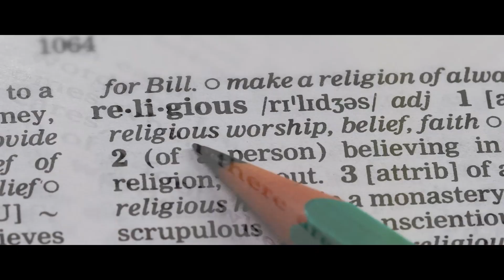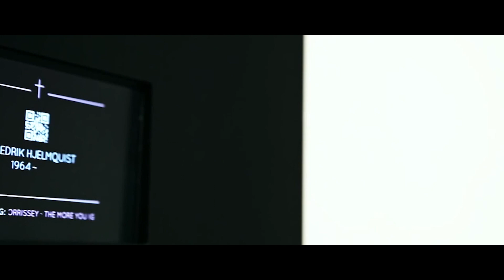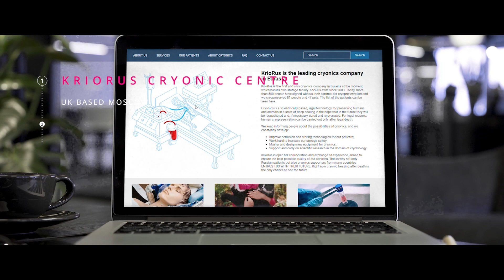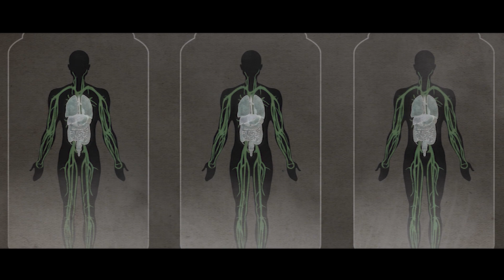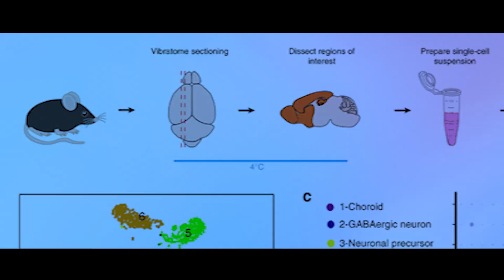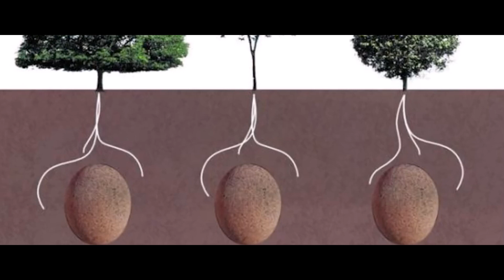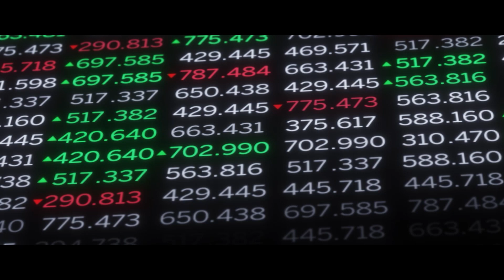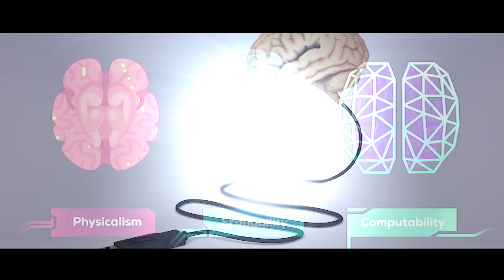Death And Technology (2030) | 5 Things every HUMAN should know before dying | Post Humous Management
[VIDEO SUBTITLES AVAILABLE IN: ENGLISH, FRENCH, GERMAN, ARABIC, HINDI, CHINESE]

Death and Technology:

For centuries, Religions around the world have said a lot about belief and death. If you observe closely you’ll find most religions either believe in re-incarnation or a more permanent settlement in hell or heaven. An average man believing in science can be confused thinking who has the actual secrets of death or after-life. Is it the old scriptures like Indian Vedas and Garud Puran or modern scientific research? Through various mediums you have heard a lot about death. So we are not here to discuss what Mayans or Egyptians thought about death. Rather we will be looking at the most important set of rare unknown information every human should know before death. In the last decade, humans have enhanced the technologies which can help prolong life. This includes GNOME sequencing for developing customized medicines, Organ 3D printing for developing synthetic organs like heart or kidneys and even AI systems that do in-depth monitoring and analysis to find emerging threats which can be nipped in the bud. If steps are taken in the golden hours. We all know what we should do with our life and have plans for the time we have. Though it may sound bizarre to think about what steps we should take to manage our after death experience but, it is very important for 21st century man to weigh the various possibilities given by science. So let’s check out those 5 things which can help you make better decisions for Posthumous Management.